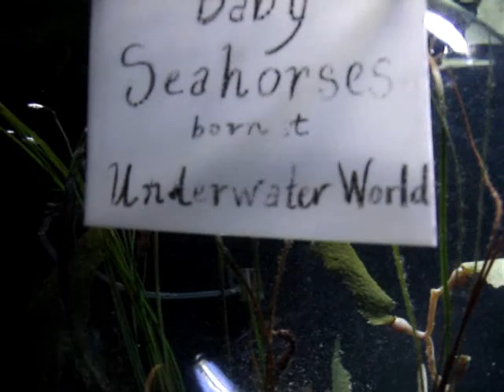Underwater World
This is the fourth installment in my Guam Movie.  Here we explore Underwater World...a huge aquarium with a long observation tunnel and some of the biggest fish I've ever seen.  The first half is dedicated to the tunnel portion and the second half is shots from the smaller tanks above "sea level."  Music by Camille Saint-Saëns, Yann Tiersen and John Williams.